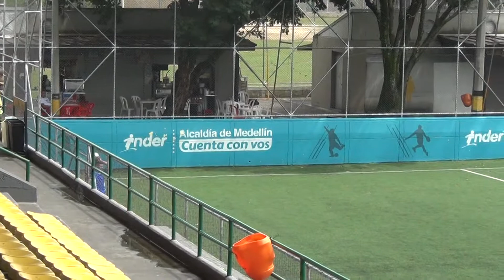JUVENTUD SPORT VS TALENTOS JUNIOR